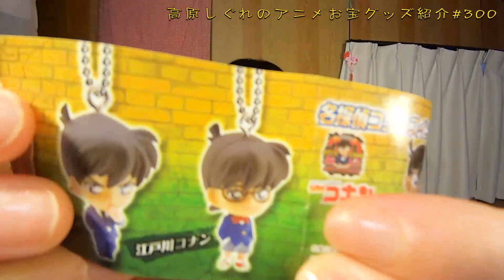《ありがとうございます。今回で３００回》アニメお宝グッズ紹介#300 【名探偵コナン ガチャガチャ スイング2016 コンプリート】